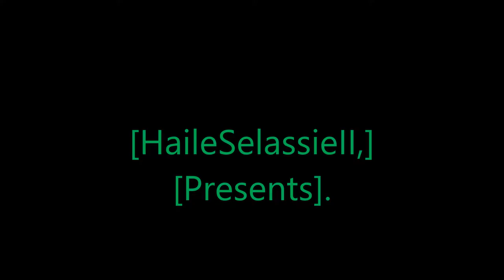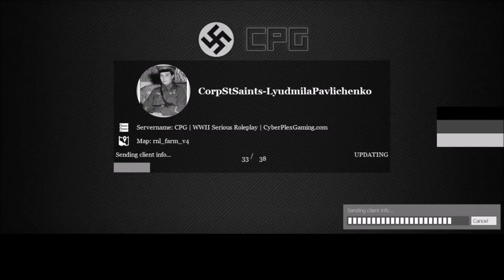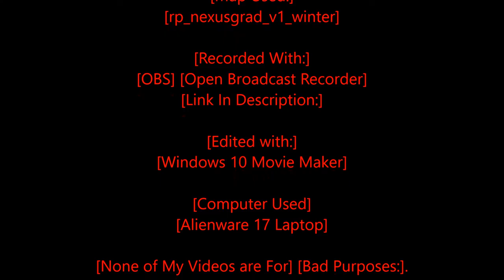Rastafari Exposed Garry's Mod CPG Role Play WWII German Diaries Episode 2 Finished HD